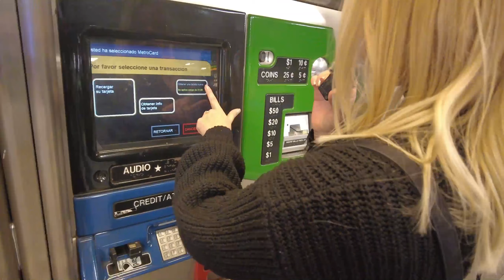🗽NUEVA YORK EN UN DÍA 🏃🏼‍♀️💨 - GUÍA RÁPIDA NEW YORK EN METRO 🚈🇺🇸| Gina Cevallos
NUEVA YORK EN UN DÍA - GUÍA RÁPIDA NEW YORK 2023 | Gina Cevallos

CAPÍTULOS:
0:00 INTRO
0:26 APLICACION PARA RECORRER NUEVA YORK EN METRO O BUS
0:41 DUMBO
1:14 BROOKLYN BRIDGE / PUENTE DE BROOKLYN
1:46 METROCARD PARA TRANSPORTARTE EN METRO O BUS
2:37 STATEN ISLAND FERRY
3:16 CHARGING BULL / TORO DE WALL STREET
3:35 9/11 MEMORIAL / MEMORIAL DEL 11 DE SEPTIEMBRE
3:56 CHINATOWN / BARRIO CHINO
5:00 LITTLE ITALY / LA PEQUEÑA ITALIA
6:11 SOHO
6:30 TIP PARA EVITAR PROBLEMAS EN EL METRO
7:10 CHELSEA MARKET
7:52 HOTEL DE CRISTIANO RONALDO EN NUEVA YORK
8:05 THE VESSEL / HUDSON YARDS
8:24 TIMES SQUARE
8:54 EMPIRE STATE BUILDING
9:19 GRAND CENTRAL TERMINAL
9:33 ROCKEFELLER CENTER
9:48 TIP PARA ALOJAMIENTO EN NUEVA YORK
10:15 APPLE STORE THE CUBE FIFTH AVENUE
10:32 CENTRAL PARK
10:46 THE MET
11:00 ACLARATORIA SOBRE EL VIDEO
11:36 OUTRO

PRODUCTOS QUE TE PUEDEN SERVIR:
Mi cámara con la que grabo
Mis luces

giinacevallos

VIDEO NUEVO todos los DOMINGOS a las 8 PM Hora ECUADOR 🇪🇨